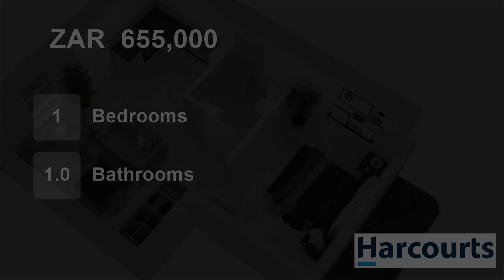1 Bedroom Flat For Sale in Paarl Central, Paarl, Western Cape, South Africa for ZAR 655,000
La Vie Estate offers five apartment blocks and one Clubhouse. Three of the five have been completed while the fourth one will be ready for occupation towards the end of August 2019. Construction on the Clubhouse will follow soon thereafter it will be fitted with a kitchen, entertainment area, braai area and a fully equipped l...